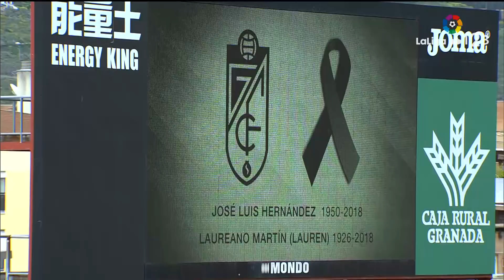Resumen de Granada CF vs Osasuna (1-1)